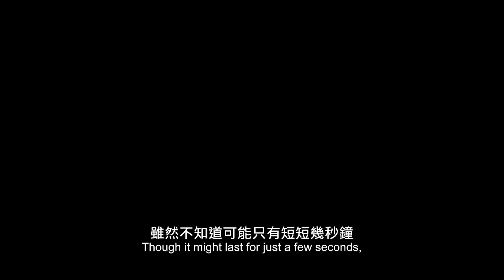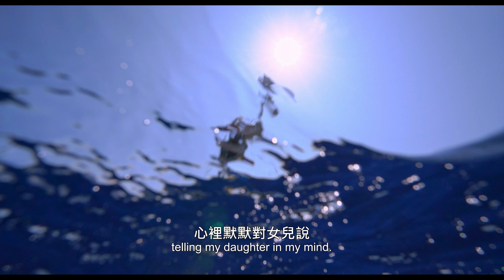男人與他的海Whale Island_預告 trailer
版權聯繫License contact